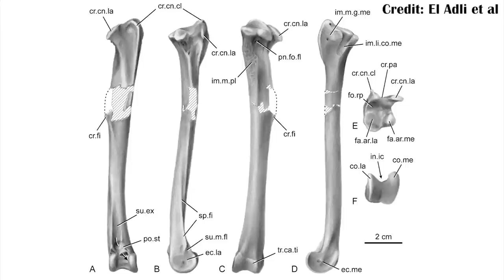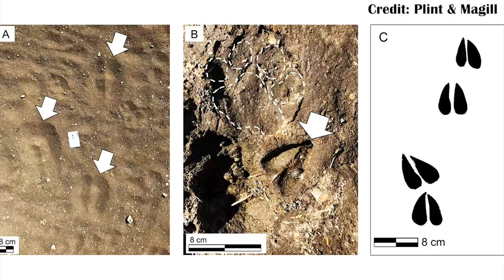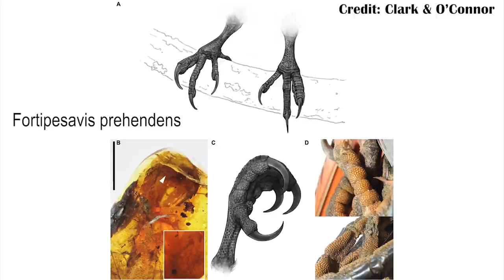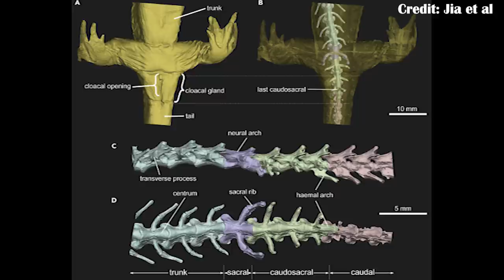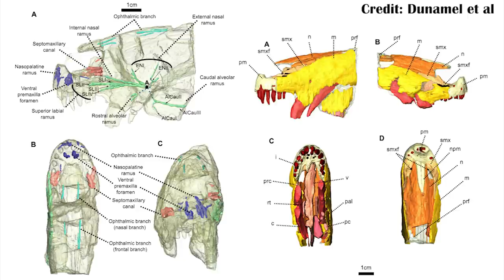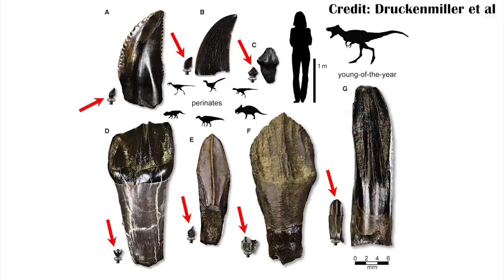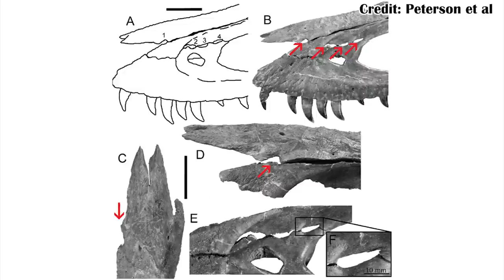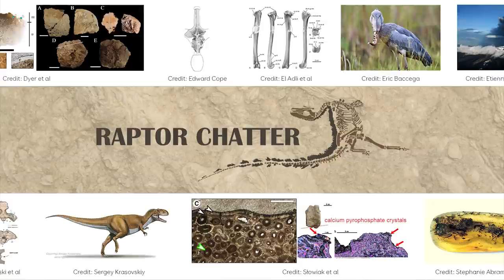New Fossils and Paleontology- June 2021 (Reupload)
00:00 Become a Patreon today!

00:11 earliest pelecanidae

1:19 tomistomine from Australia

03:05 dino tracks in dunes

04:33 Mammal tracks in tuff

06:03 Tracks from the Winton Fm

07:32 Tracks of dinosaurs

8:08 more tracks

8:48 Kansaignathus sogdianus

9:44 Fortipesavis prehendens (no ethics)

10:17 Oculudentavis naga

11:39 Dinosaur diversity

13:48 Tyrannosaur guild structure

15:25 Jurassic salamanders

17:35 tooth loss in amphibians

18:25 New Paraceratherium

19:14 filling Olsen’s gap

20:10 Late J theropod from SA

21:25 new hadrosaur- Fylax thyrakolasus

23:46 use of domes in pachycephalosaurs

25:03 Nesting in the far north

26:19 Early preserved bird

27:27 reexamination of a soviet-swedish-chinese dinosaur

28:19 Australia had big dinosaurs

28:53 reassessment of Amphiceolias

30:20 bites in juvenile T. rex

31:21 Chixulub increased productivity?

32:23 Croc postcranial stuff

33:22 “old” dinosaurs